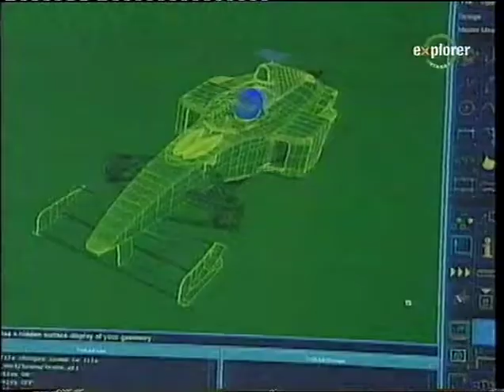Honda gyár részletek egy Viasat Expoleres magazinból